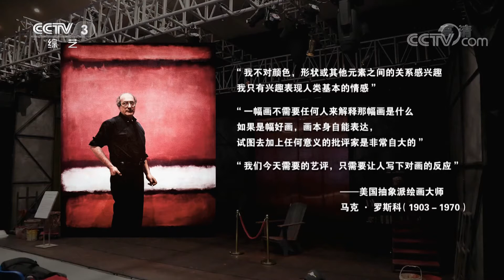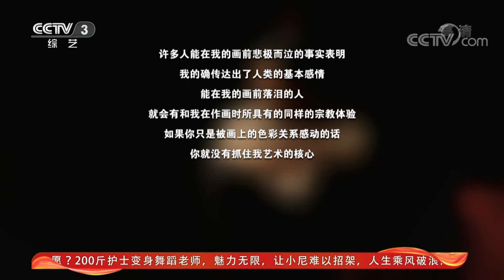《文化十分》 20210111| CCTV综艺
本期节目主要内容：近日，由中国国家话剧院出品，王晓鹰导演的世界经典剧作《红色》亮相大凉山国际戏剧节。演出前，陈明昊、刘端端两位演员还在紧锣密鼓地排练，尽管这部剧创排六年了，但是两位演员从台词、走位到人物情感的表达，每一个细节都不放过。